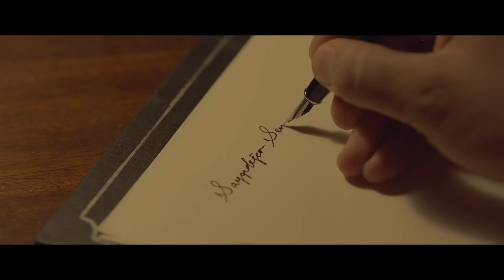Nesrin Cavadzade & Elif Doğan – Bir Rüya Gördüm (Aşk Tesadüfleri Sever 2 Film Müziği)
Nesrin Cavadzade & Elif Doğan'ın, Pasaj Müzik etiketiyle yayınlanan "Aşk Tesadüfleri Sever 2 Orijinal Film Müzikleri" albümünde yer alan "Bir Rüya Gördüm" isimli şarkısı, video klibiyle netd müzik'te.

"Bir Rüya Gördüm" şarkı sözleri ile...

Bir rüya gördüm dün gece
Sürseydi keşke ömrümce
Öyle güzeldi ki her şey, her yer
Yıldızlarla dolu bir yolda
Yürüyorduk seninle el ele
Bulutların üstünde bir yerde
Gözlerindeki ışığı
Görmemiştim hiç böylesine
Güneşten bile parlaktı inan
Çiçeklerle dolu her köşe
Bir başka dünyadaydık biz seninle